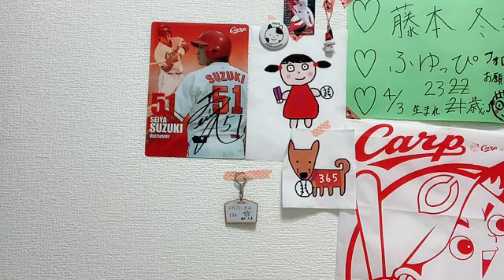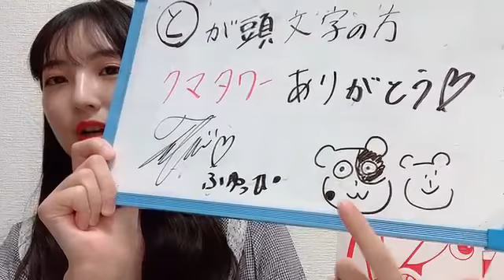2021年11月11日22時05分15秒 藤本 冬香（SKE48 チームKⅡ）